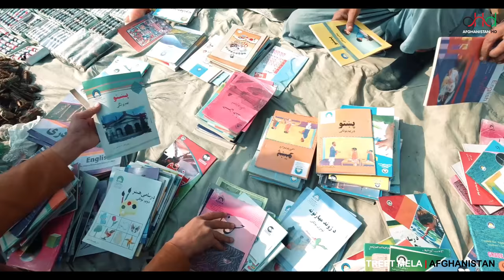Mela The Street Market | Afghanistan | 2021 | 4K